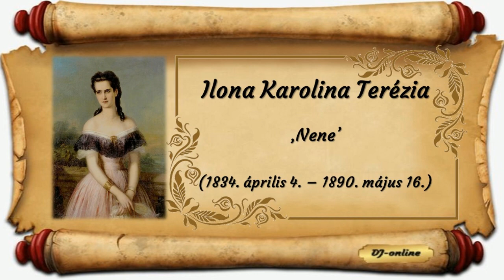Sisi (Sissi) és testvérei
Sisi és testvérei: Lajos Vilmos herceg „Louis”  (1831. június 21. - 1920. november 6.), Vilmos Károly herceg  (1832. december 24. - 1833. február 13.), Ilona Karolina Terézia hercegnő „Nene” (1834. április 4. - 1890. május 16.), Erzsébet Amália Eugénia hercegnő „Sisi” (1837. december 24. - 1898. szeptember 10.), Károly Tivadar herceg „Lúd” (1839. augusztus 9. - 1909. november 30.), Mária Zsófia Amália hercegnő (1841. október 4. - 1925. január 19.), Matilda Ludovika hercegnő „Veréb”  (1843. szeptember 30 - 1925. június 18.), Miksa herceg (1845. december 8.), Zsófia Sarolta Aguszta hercegnő (1847. február 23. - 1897. május 4.) és Miksa Emánuel herceg „Mapperl” ( 1849. december 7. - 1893. június 12.)